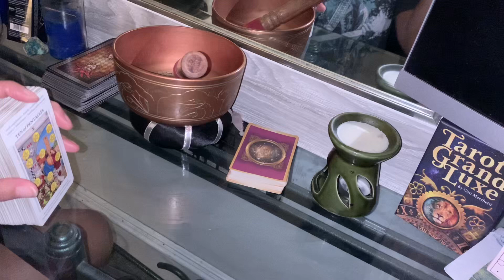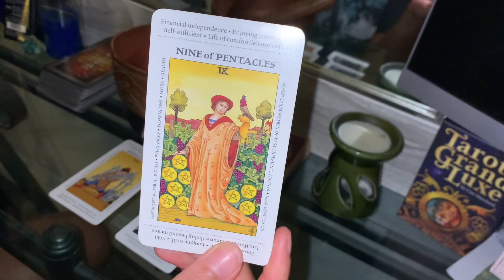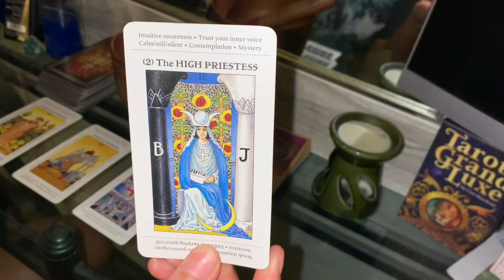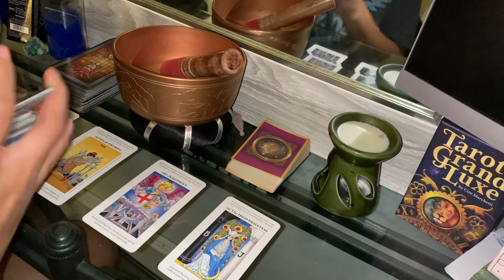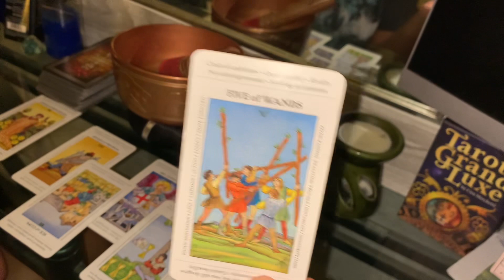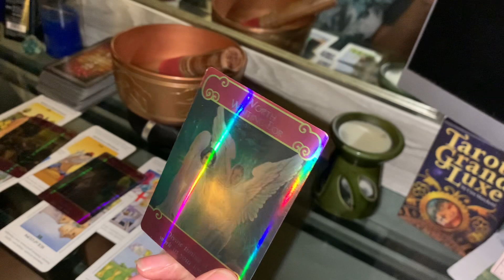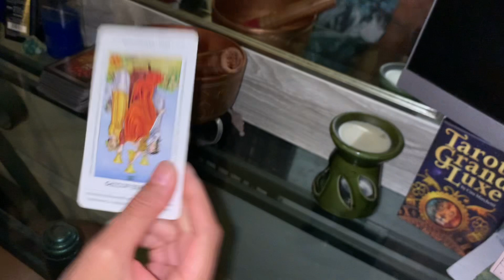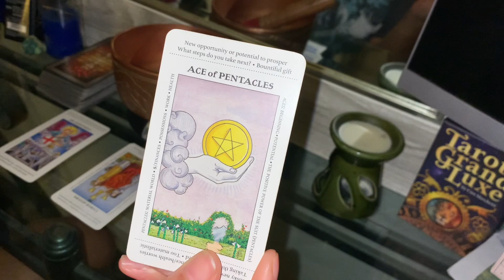SAGITTARIUS ♐️ YOU HAVE TO SEPERATE IN ORDER TO GET THIS HUGE BLESSING😫💰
READING for the sign of SAGITTARIUS ! HOW THE PERSON ON YOUR MIND SEES YOU. Please take what resonates and check other readings for the signs within your chart for further clarity, if needed.

THIS IS A GENERAL READING. IF NEEDED, RELEASE ENERGIES THAT ARE NO LONGER SERVING YOU OR YOUR HIGHER SELF. NOW IS THE TIME TO SET YOUR HEARTS INTENTIONS FOR NEW DISCOVERIES IN LOVE, NEW OPPORTUNITIES OF PASSION AND CLEANSING/RECHARGING YOUR SPIRITUAL BEING. EMBRACE NEW OPPORTUNITIES BOLDLY AND WISELY.

🔮DM/EMAIL FOR $10 PERSONALS🔮